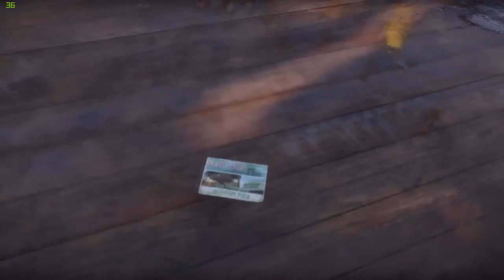Tom Clancy's The Division PART 1! | BLACK FRIDAY GONE WRONG!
Hey fellow agents, Auckity here, and today, I'm playing Tom Clancy's The Division!
BY THE WAY: I tried to release this video as SOON as I could!

The Division is a game where a pandemic sweeps through New York City during Black Friday! Riots everywhere military shooting civilians, EVERYTHING'S GONE OUT OF CONTROL! So, The Division, the agents we play as, were called in to help! Can I save the city?